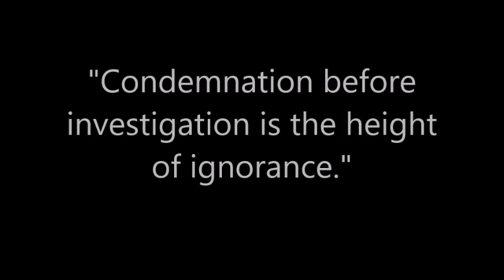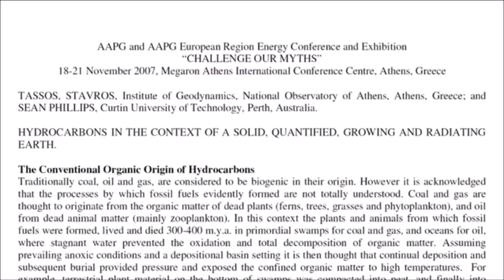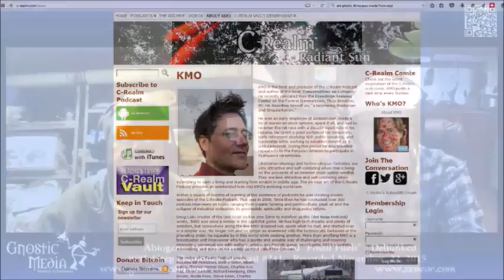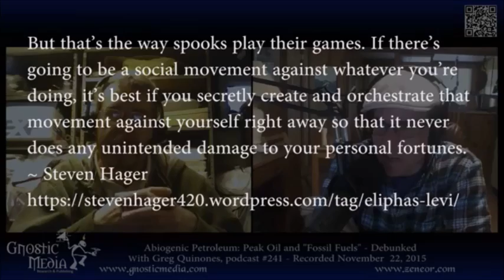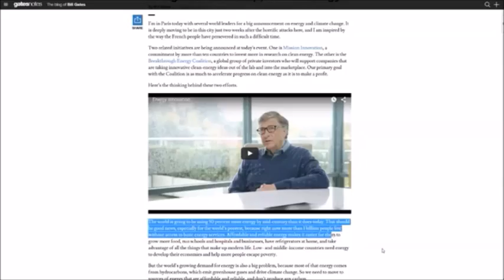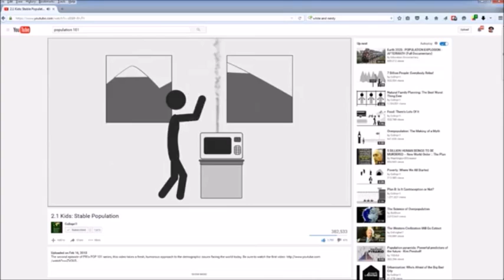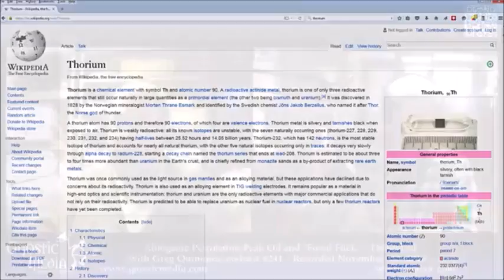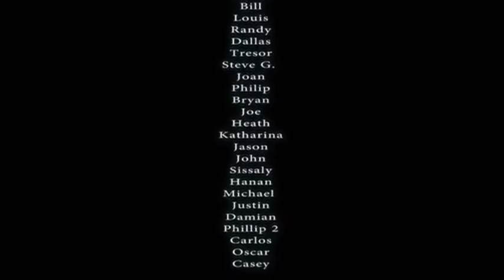The Truth About "Fossil Fuel"...On the Flat Earth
Episode 241 is a very important discussion regarding oil and so-called “fossil fuels” and “peak oil”, with Greg Quinones, titled: “Abiogenic Petroleum: Peak Oil and “Fossil Fuels” – Debunked”.

This episode is being released for Thursday, December 03, 2015, and was recorded November 22.

Greg Quinones is a business consultant, writer, public speaker, trainer and teacher.
Greg is Founder and Managing Executive Partner of ZEN Enhanced Oil Recovery (ZENEOR) a Texas based privately held limited liability company.
ZENEOR specializes in “out-of-the-box” thinking in oil production and process. Through extensive knowledge of the oil industry, they bring new innovations and technologies to market in order to help practical minded operators lower costs, improve efficiency and reduce environmental risks.
The Company’s mission is to help achieve higher revenues for industry investors and higher netbacks for producers, land owners, royalty owners and working interest owners.
In the past Greg has served as a leadership/sales trainer and marketing associate in the investment banking and venture capital industries for various private firms in New York City.
He began his career in investment banking by serving as an apprentice and marketing associate where he established relationships with suppliers, end-buyers and investors of various commodities such as food, fuel and oil, and more.